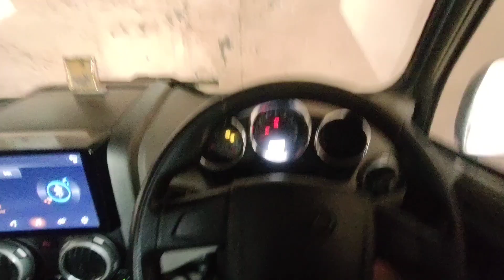Day-1 Platform 💥//kam pura sirra hoi jnda✅